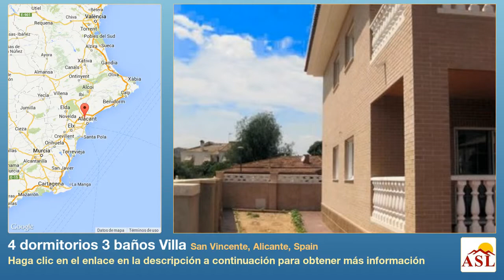4 dormitorios 3 baños Villa se Vende en San Vincente, Alicante, Spain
Más información en Villa se Vende en San Vincente, Alicante, Spain con 4 dormitorios, 3 baños

Casa bonita y grande integrada en el paisaje. Requiere muy poco mantenimiento. Situada en una calle sin salida. Terraza hecho en cemento apremiado. Puertas y ventanas en Climalit. Paneles solares. Cuarto de baño con sauna.